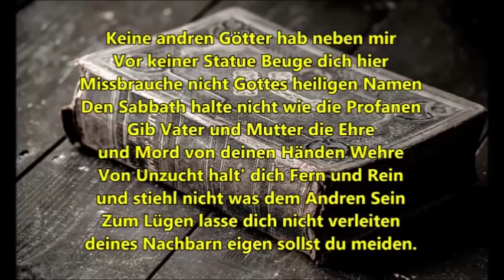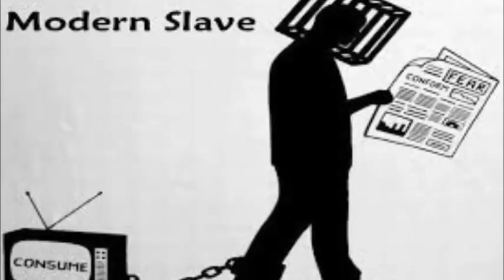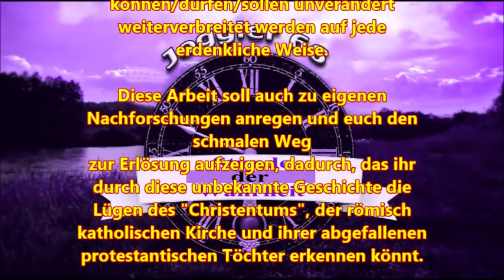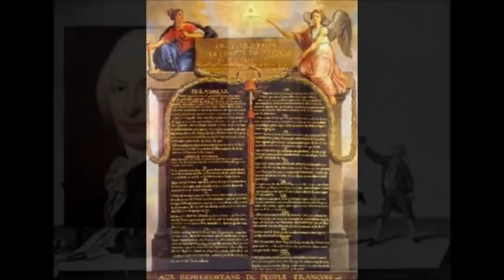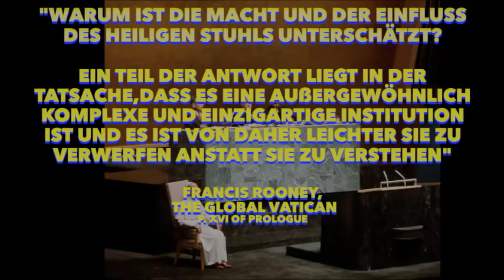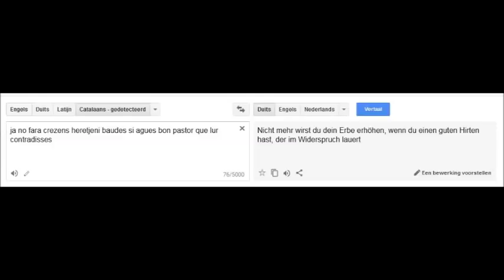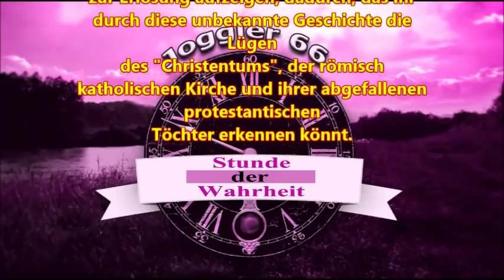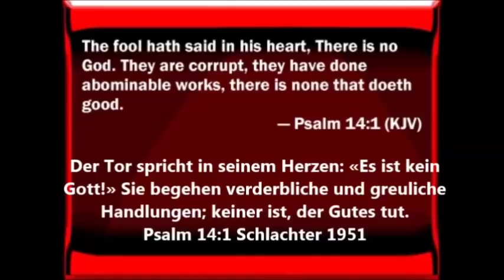Die Häresie, das geistige Erwachen im 12. Jahrhundert & Tanchelm, GDIIM # 9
Herzlich Willkommen zum 9. Teil des Werkes " Geschichte der Inquisition im Mittelalter", Band I: Ursprung und Organisation der Inquisition, mit dem Titel: "Die Häresie, das geistige Erwachen im 12. Jahrhundert & Tanchelm, GDIIM # 9"

Band I: Ursprung und Organisation der Inquisition
Band II: Die Inquisition in den verschiedenen christlichen Ländern
Band III: Die Tätigkeit der Inquisition auf besonderen Gebieten